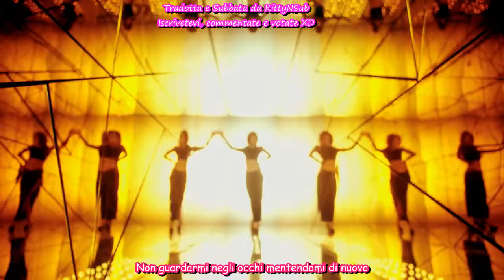GIRL'S DAY - Something (Sub-ITA)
Official MV by Girl's Day - Something
Membri:
So Jin: Sub Arancione
Yura : Sub Lillà
Min Ah : Sub Fragola
Hye Ri : Sub Verde
Tutte : Sub Rosso